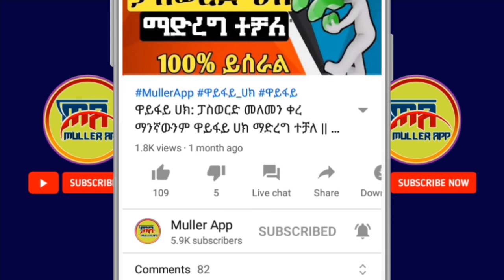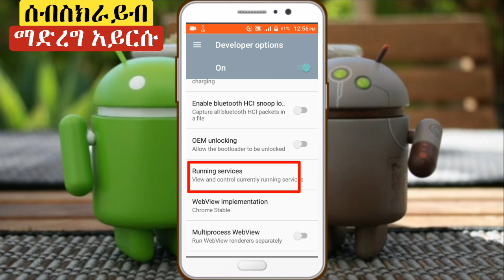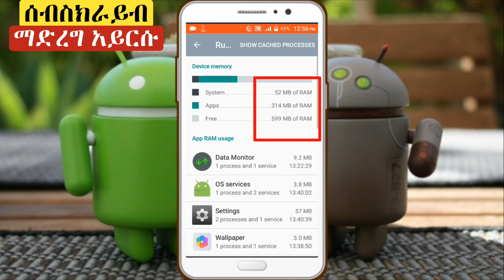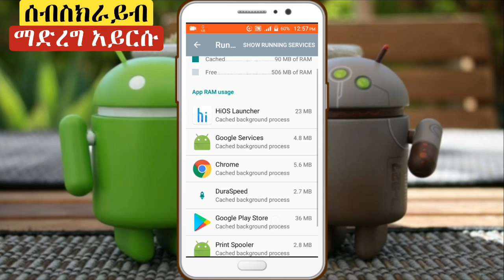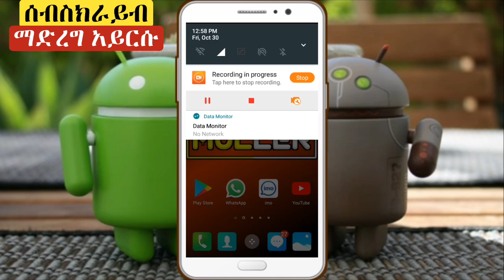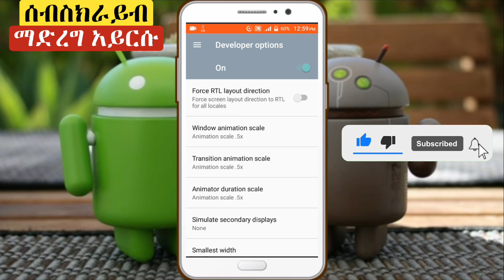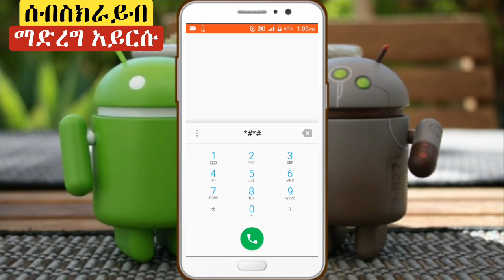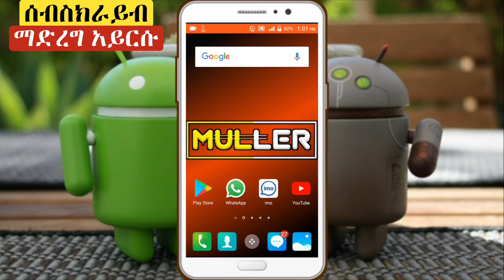የስልካችሁን ፍጥነት በሚገርም ሁኔታ የሚጨምርልን ሚስጥራዊ ኮድ ተጋለጠ | Android Secret Code | Eytaye | Muller App 2023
በዛሬው ቪድዮ የስልካችንን ፍጥነት የሚጨምርልን ግን ብዙዎች የማያውቁትን ሚስጥራዊ ኮድ አሳያችኋለሁ ።

የስልካችሁን ፍጥነት በሚገርም ሁኔታ የሚጨምርልን ሚስጥራዊ ኮድ ተጋለጠ | Android Secret Code | Eytaye | Muller App 2020

➠ጠቃሚ ቪድዮዎች🔽

ቻናሉን ሰብስክራይብ ያላደረጋችሁ ሰብስክራይብ በማድረግ በየቀኑ የሚለቀቁ አዳዲስ የቴክኖሎጂ መረጃዎችን ማግኘት ይችላሉ።👇
ሰብስክራይብ ለማድረግ ይህንን ይጫኑ:👇

🛑 የምንጊዜም ምርጥ 5 የስልክ አፕልኬሽኖች | Best 5 Android Apps

MullerApp